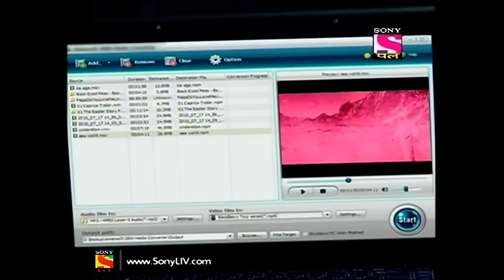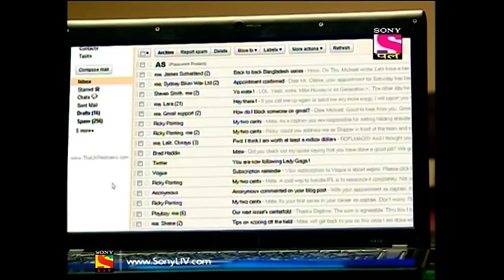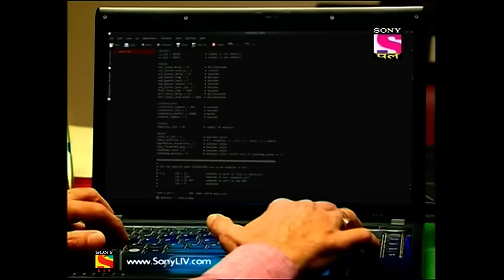Adaalat - अदालत - Episode 258 - 7th June, 2017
Episode 258:
K.D. Pathak receives a CD in the mail and finds a video with the Yeti captured on camera. The next day, he presents it as evidence in court and calls on witnesses to justify it. However, failing to prove its authenticity, he decides to visit the Himalayas in search of the Yeti. The prosecuting lawyer, Anjali Puri, decides to accompany him to ensure there is no bias. Meanwhile, the police find an encrypted mail on the victim Aakash Kaul’s laptop. Will K.D. Pathak find the Yeti and prove Vicky’s innocence in court?

About Adaalat:
Adaalat is a court-room drama series that chronicles the journey of KD Pathak, a defense attorney, as he solves one case after the other with his sheer brilliance. When all else fails, only the eloquence and downright genius investigative skills of KD Pathak can deliver justice to the innocents. KD Pathak has never lost a case and never has he let an innocent be convicted of a crime. Though many prosecutors come close to cracking KD Pathak's code, it's the charismatic KD, who prevails in the end.